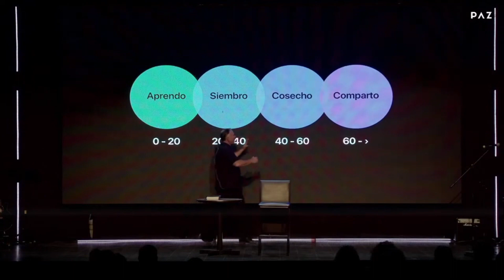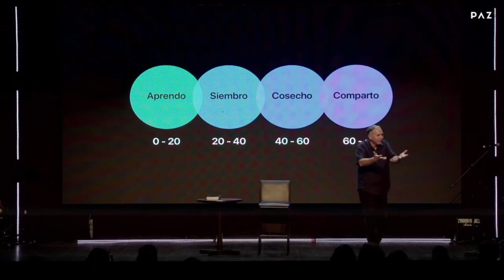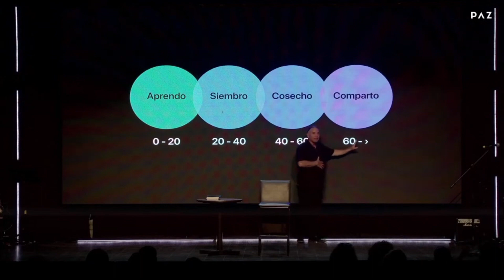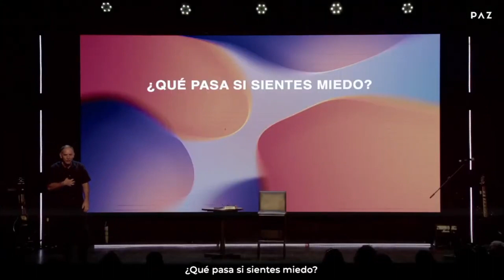Un nuevo reto | Alberto Parás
¡Estás en Casa!

Reuniones presenciales:
Domingos 10:30am, 12:00pm y 1:30pm